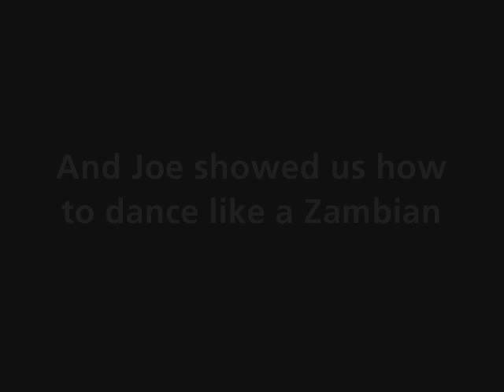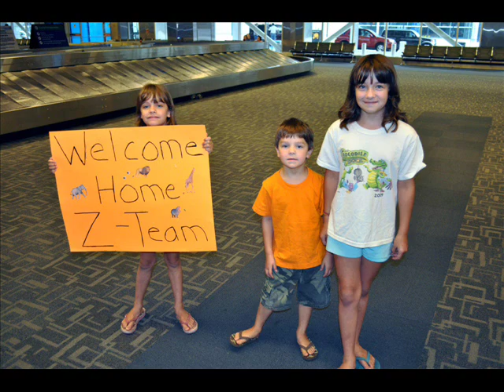Zambia Project, Solid Rock Bible Church, Plymouth, MI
A team of 10 from Solid Rock Bible Church in Plymouth, MI went to Zambia, Africa to see for themselves the awesome things God is doing through the Haytons and Hadens in and around Livingstone, Zambia. All video and photography is mine or used by permission. The song is by Selah - thanks to them for recording an African song.